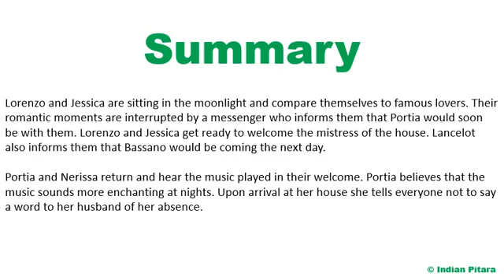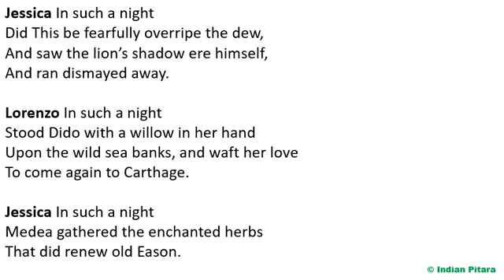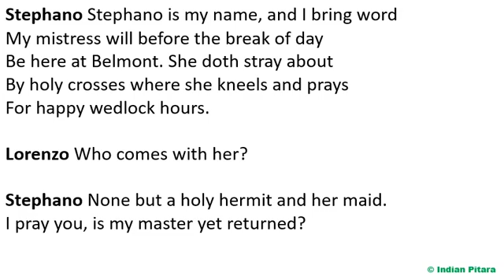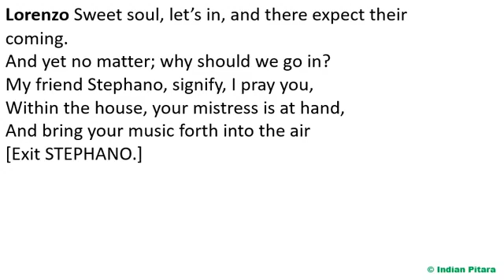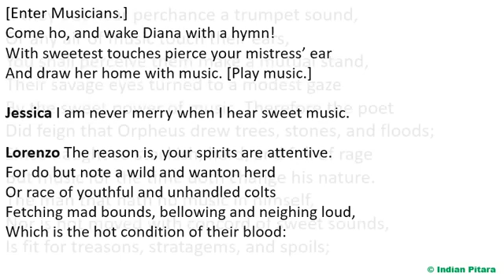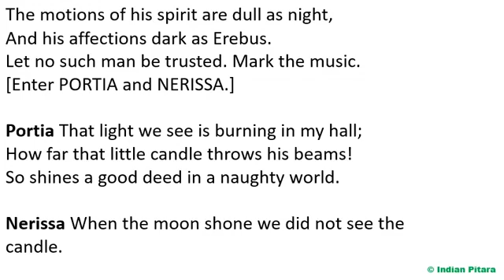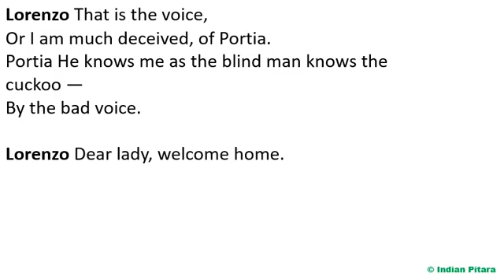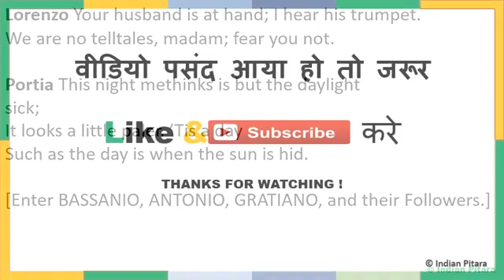Merchant of Venice act5 scene 1 in Hindi